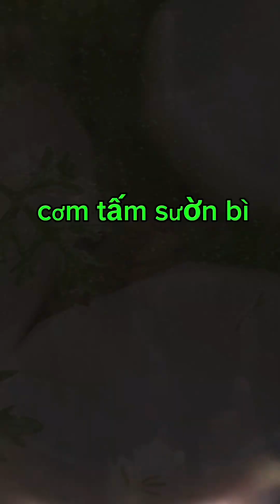Broken rice is a popular dish in the South ~ Cơm tấm món ăn phổ biến ở miền Nam